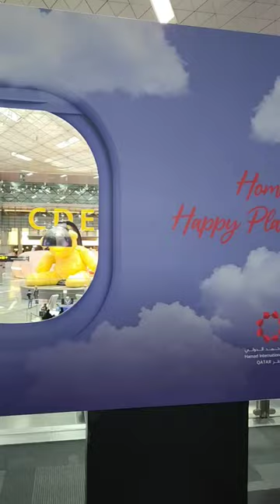Visit Qatar 🇶🇦 Big bear at Doha airport 👍